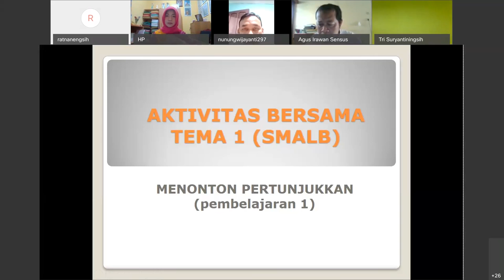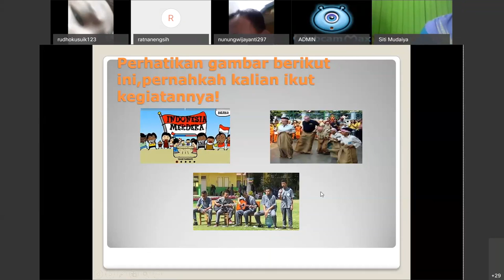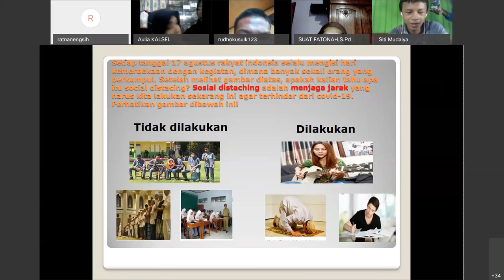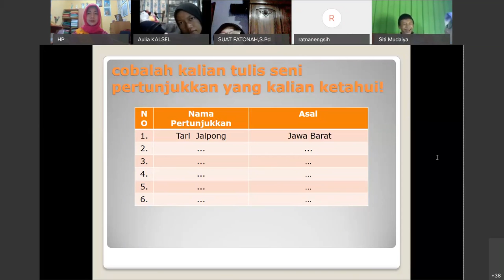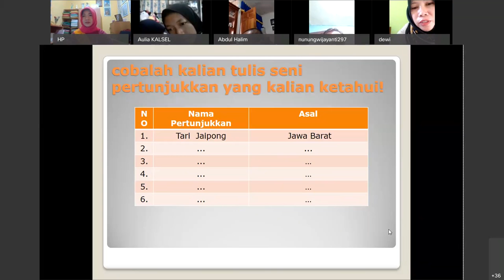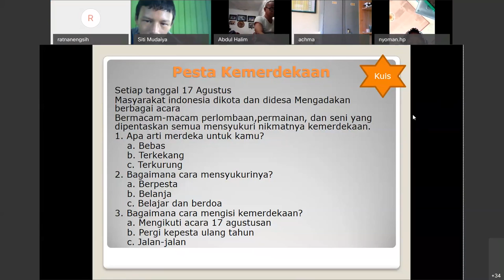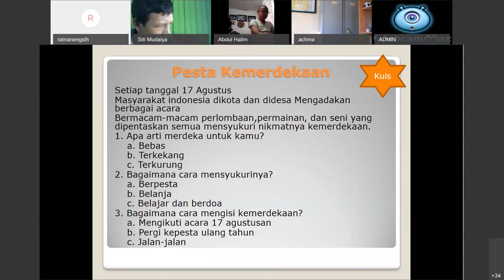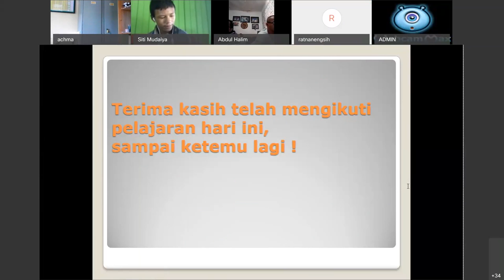Tematik SMALB Tunagrahita - Menonton Pertunjukan oleh Ratnanengsih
Halo, Sahabat Rumah Belajar, untuk mendampingi kalian yang sedang belajar di rumah, yuk simak video Belajar Bersama Ibu Ratnanengsih dari SLB Darul Hidayah Bandung, dengan materi "Menonton Pertunjukan", Tematik SMALB Tunagrahita.